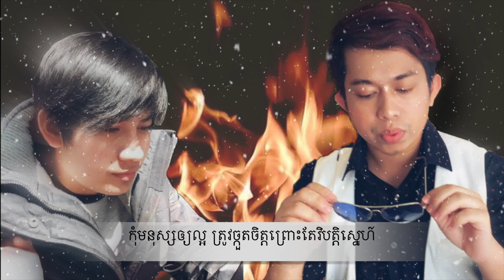នាងជាពិភពលោកខ្ញុំ - Cover + Lyrics | Neang Chea Pipop Lok Knhom - Rithea ft. Odom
Thank you everyone for tuning in. Please enjoy this cover as much as we do.

Neang Chea Pipop Lok Knhom (Cover: ThachOdom Rithea)